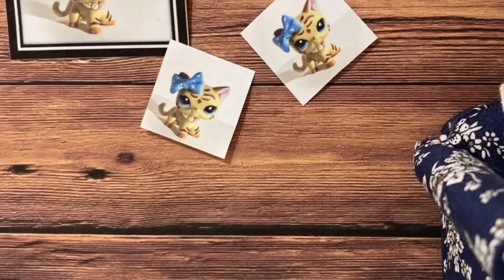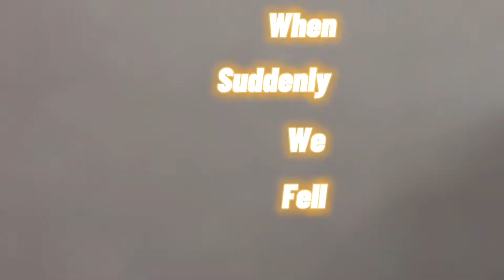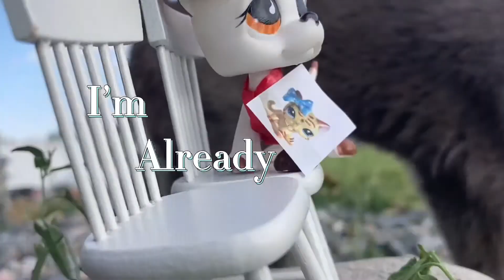LPS Music Video ( Fairytale by Alexander Rybak ) by LPS Owl Girl